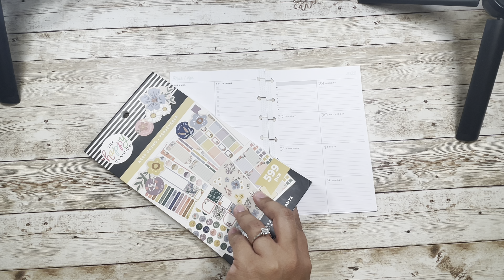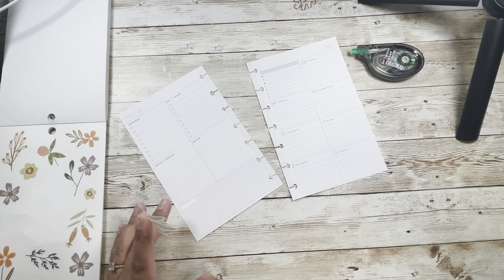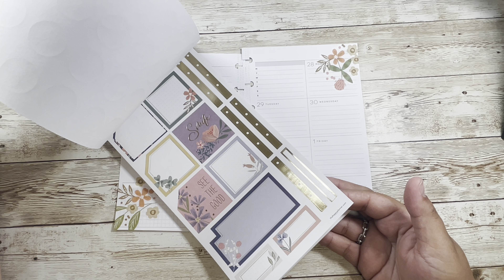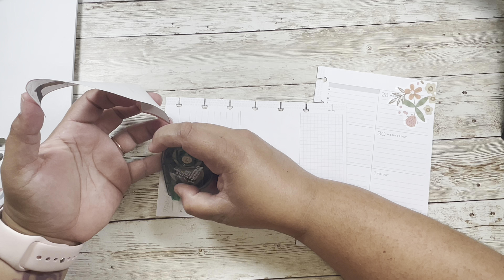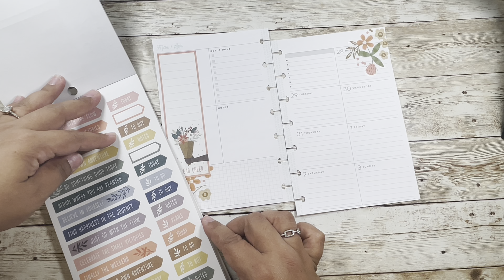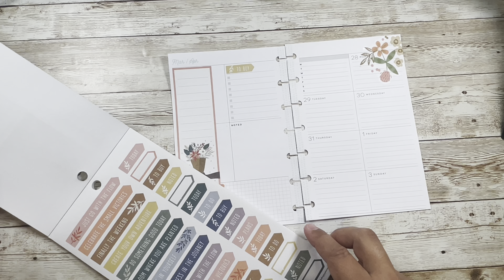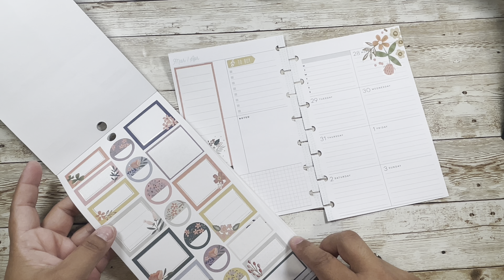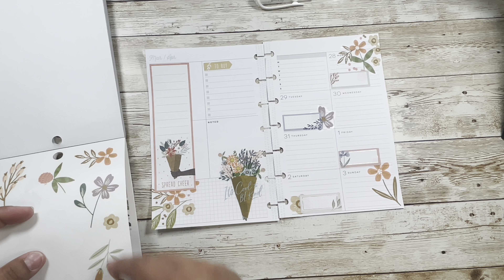PWM Mini Dashboard March 28- April 3, 2022